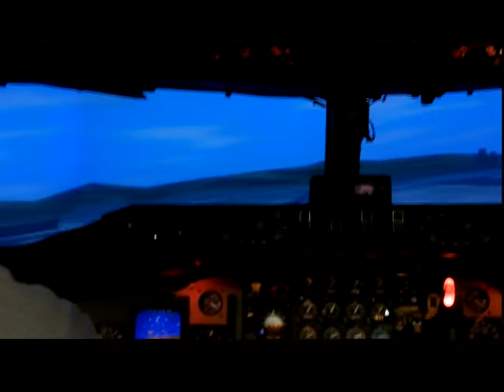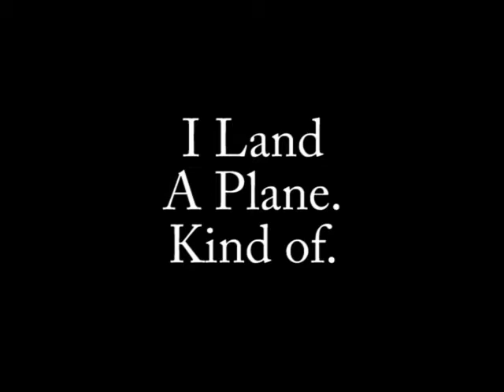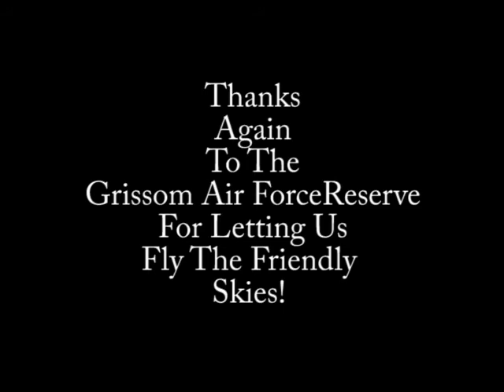The Air Force Let's Me Fly A Plane, Kind Of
Last month, I got to go to Grissom Air Force Reserve base and fly the KC135 flight simulator. We got to take off and land from Honolulu, Hawaii and fly through the downtown area.  Flying a plane, in the sim, is harder than I thought it would be.